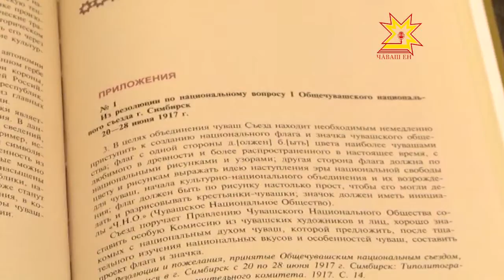Презентация книги о государственных символах Чувашии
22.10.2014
Как выглядел первый герб и флаг нашей республики, когда и как они появились, как менялись? Всю эту информацию собрали в книге о государственных символах Чувашии. Ее презентовали в Национальной библиотеке.